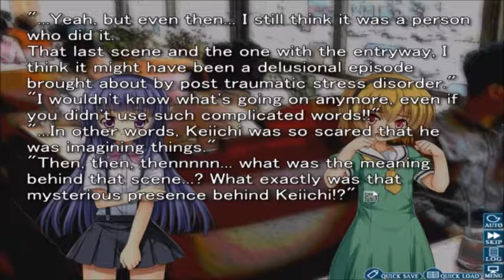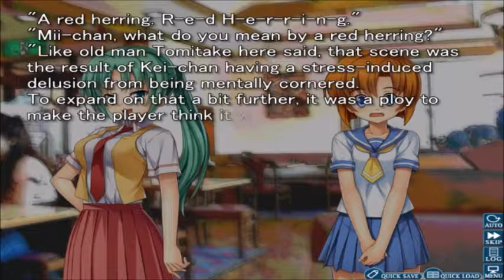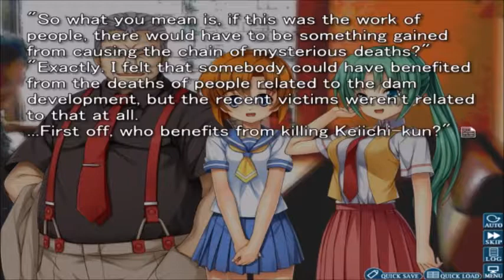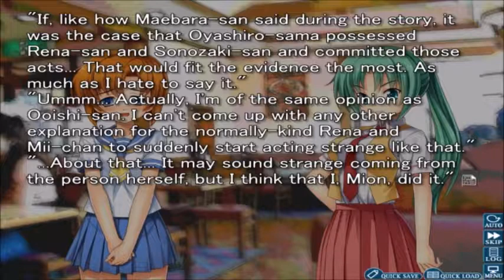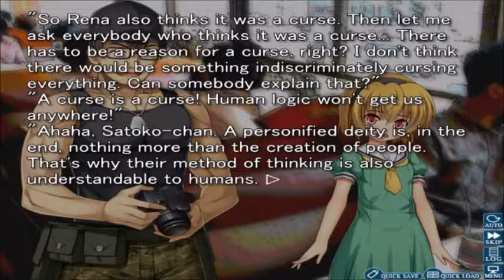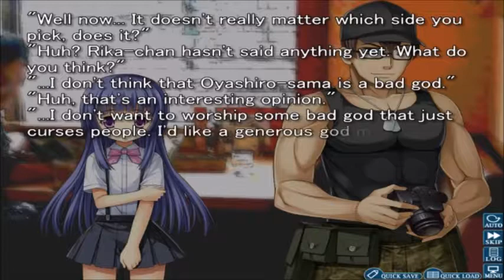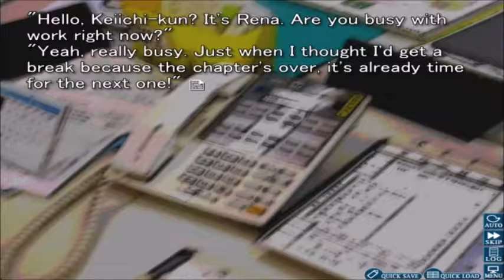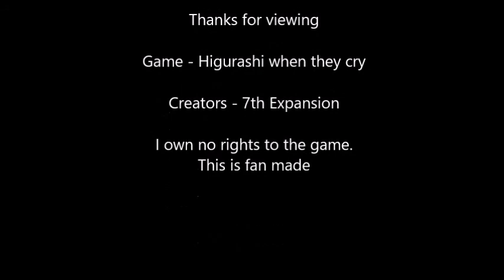Higurashi When They Cry Chapter 1 Allstar Review (Visual Novel)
Contains strong language and a poor use of the english language.

This is me 'attempting' to read through this visual novel.